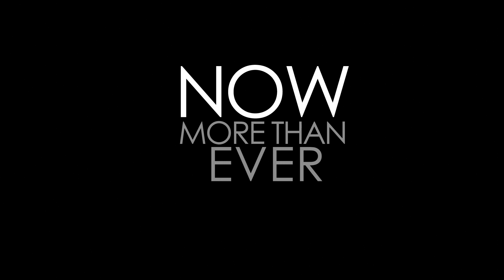FATTITUDE | Women Make Movies | Clip 1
US, 2019, 88 minutes, Color

FATTITUDE is an eye-opening look at how popular media perpetuates fat hatred that results in a cultural bias and a civil rights issue for people living in fat bodies.

Fat people are paid $1.25 less an hour than their thin counterparts and can still legally lose jobs just because they’re fat. Additionally, 1 in 3 doctors associates fat bodies with hostility, dishonesty and poor hygiene. FATTITUDE looks at how this systemic cultural prejudice results in fat discrimination. Informed by a post-modern, post-colonial, feminist perspective, FATTITUDE also examines how fat-shaming crosses the lines of race, class, sexuality and gender. It features a diverse variety of voices such as academic scholars, activists, filmmakers, actors and psychologists, including Lindy West, Sonya Renee Taylor, Virgie Tovar, Ricki Lake, and more.

A body positive documentary intent on inspiring change, FATTITUDE offers alternative ideas that embrace body acceptance at all sizes, explores examples of fat positive representations being produced today by activists and the media, and focuses on real life solutions for moving forward and changing the national conversation about body image.